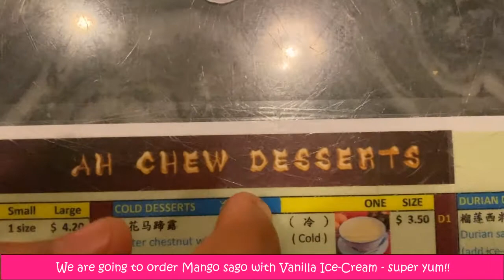BEST DESSERTS SINGAPORE Dessert below SGD 6 in Singapore 2021 -Ah Chee Desserts- Liang Seah St Bugis